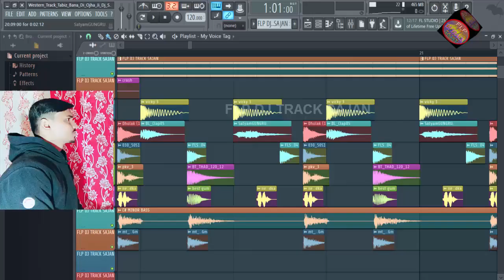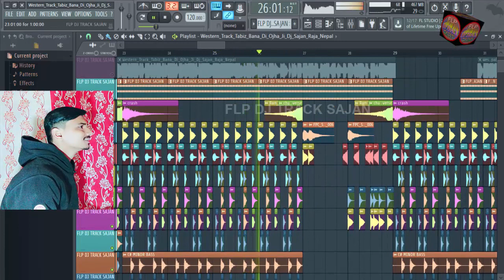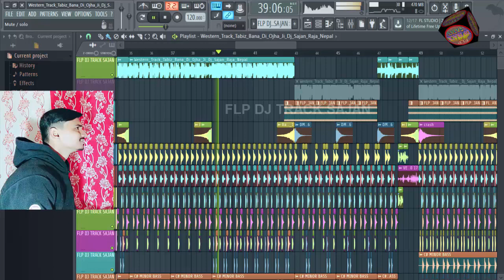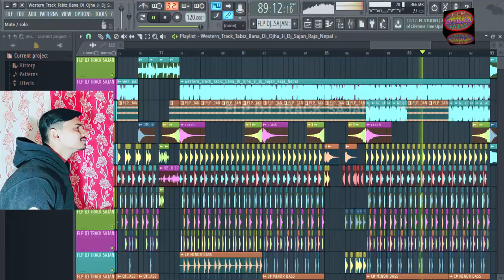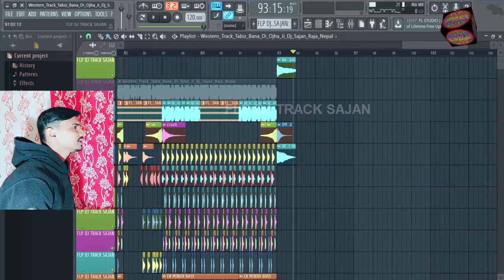Saturday Gift Box | Western Track | FLP PROJECT | tabij bana di ojha ji patarki pat jaye / | Quickly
Hi Everyone

Title:-Saturday Gift Box | Western Track | FLP PROJECT | tabij bana di ojha ji patarki pat jaye / | Quickly

saiya ke dus inch badh jaye
saiya ke garmi jhar jaye
neha raj bhojpuri song
ताबीज बना दी ओझा जी
सईया के इंच बढ़ जाये
ताबीज बना दे ओझा जी सैया के 2 इंच बढ़ जाए
tabij
saiya ke 2 inch badh jaaye video
mr blacky
Video | ताबीज बना दी ओझा जी | Tabij Bana Di Ojha Ji | Mr Blacky - Saiya Ke 2 Inch Badh Jaye
High Speed Bhojpuri
tabij bana di ojha ji
tabij bana di ojha ji dj
tabij bana di ojha ji saiyan ke du inch badh jaai
pradeshi piya yadav song new 2022
pradeshi piya yadav
Pradeshi Piya Yadav का अभी तक का सबसे वायरल वीडियो
Tabij Bana Di Ojha Ji ताबीज बना दी ओझा जी
Riya Films
Riya Films Official
Saiyan Ke du inch badh jaay
saiyan ke du inch badh jai
Video Pradeshi Piya Yadav का अभी तक का सबसे वायरल वीडियो Tabij Bana Di Ojha Ji ताबीज बना दी ओझा जी
VIDEO SONG ! ताबीज ! Prashant Deewana Bhojpuri Songs 2023 ! Tabiz